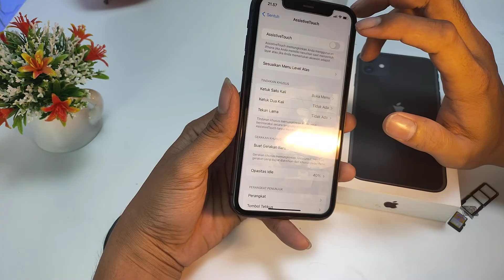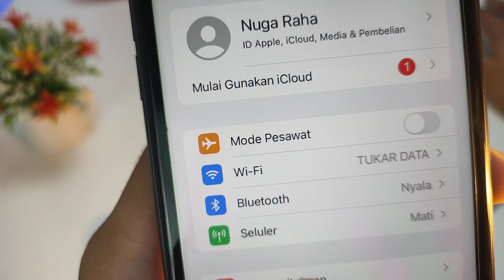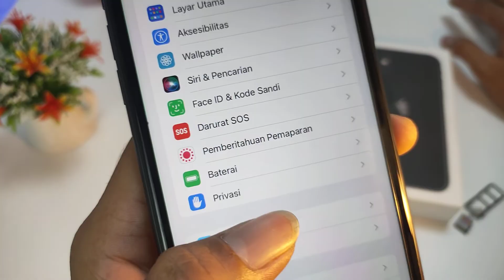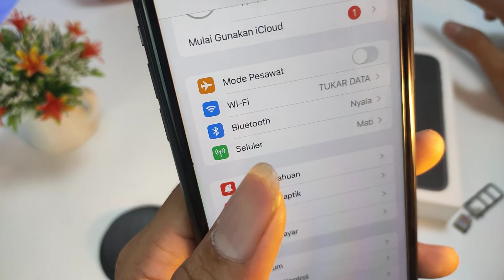CARA CEK LCD IPHONE 11 ORI ATAU KW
Lowongan Kerja Terbaru Rekomendasi Toko SPAREPART Berkualitas Shopee Tokopedia Rekomendasi Toko SPAREPART Berkualitas Shopee Tokopedia REKOMENDASI SPAREPART HP MURAH BERKUALITAS klik disini CARA CEK LCD IPHONE 11 ORI ATAU KW